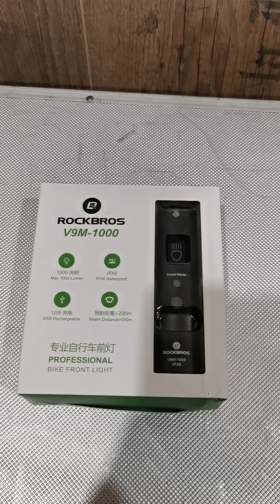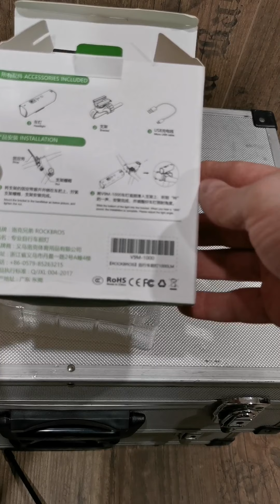Rockbros V9M - 1000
Ссылки на алиэкспресс где я их покупал

Rockbros YQ-QD400LM